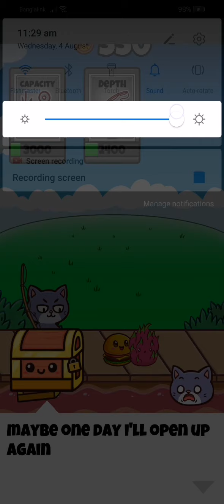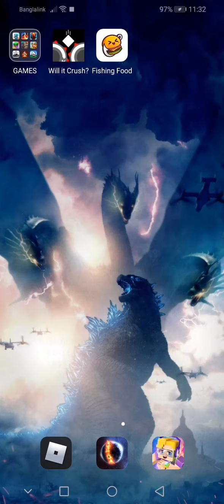Fishing Food Gameplay